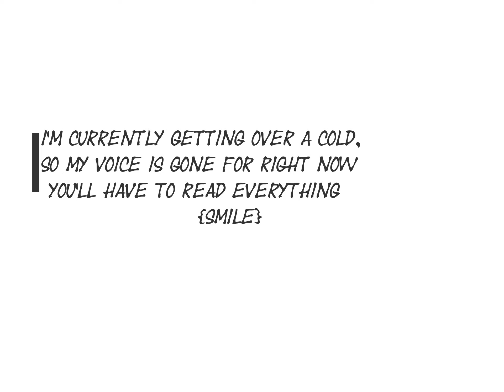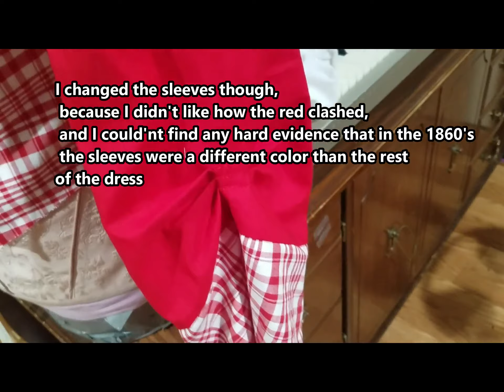Making an 1860's Dress:: Part Two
In  today's video, the second installment of making an 1860's dress, I will be completing my newest project.
I am using an altered/modified version of the Buttericks Making History pattern, pattern B5831.

If you are interested in seeing how I altered the pattern, leave me a comment telling me if you want to see the process.
Here are the two video's if you are having trouble with the timecards

for the use of their music